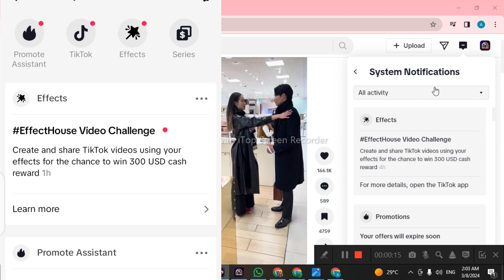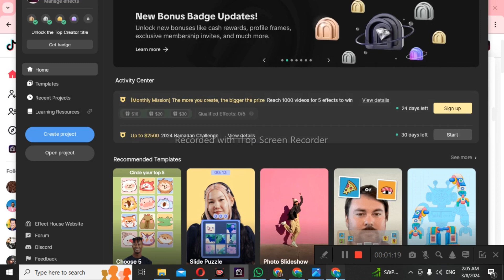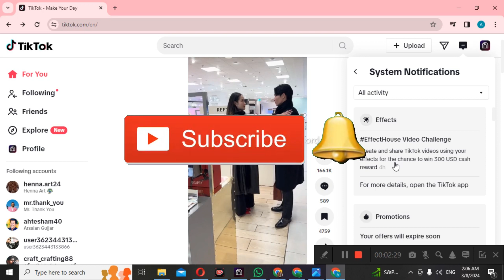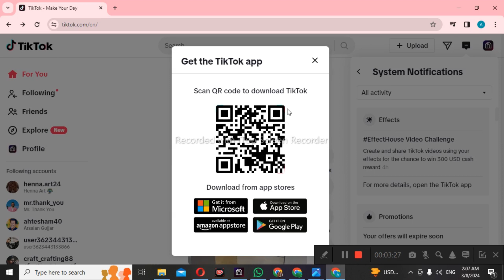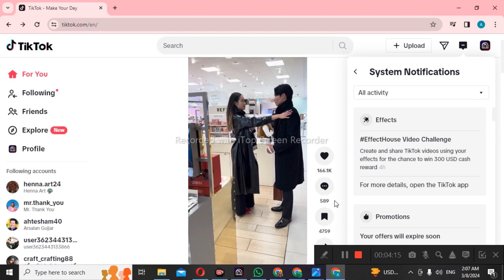Effect House Update Challenge || Earn Up to $,300 Cash Prize 😮😮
Reletive Keywoords
how to
how to use multiple effects on tiktok
how to use tiktok live effects
how to fix tiktok effects not working problem
how to use effects on tiktok live
 to use tiktok livestream effects
how to use different effects on tiktok
how to use 2 effects on tiktok at the same time
how to use more than one effect on tiktok
how to
how do i use tik tok
how to use tiktok in india 2023
how to use tiktok for beginners
how to
effect house
create
how to create tiktok effect
how to use effects on tiktok
how to use the ai art effect on tiktok
how to make tiktok effects
how to use tiktok
how to create an effect
 Hindi